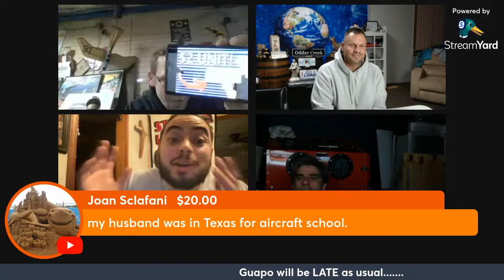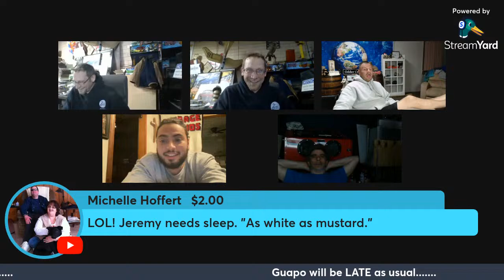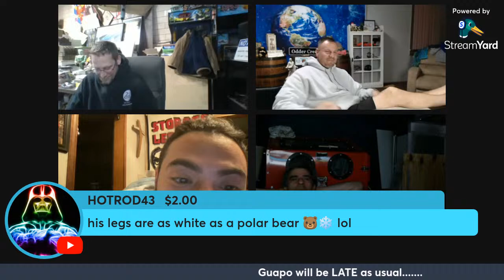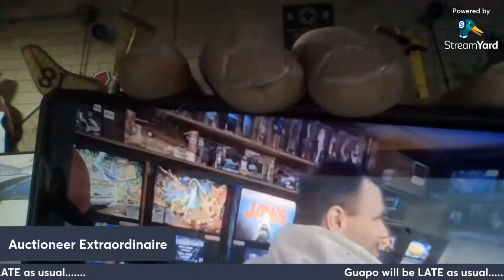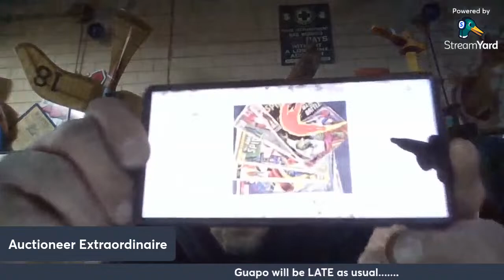Who bought most EXPENESIVE UNIT in USA? ~ What the Hales, 2nd Cents, Storage Legends or Conky's Flip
Robert Zjaba Auctioneer Extraordinaire from 2nd Cents Auctions, Jeremy from What the Hales, Guapo from Storage Legends & Lee from Conky's Flippin Adventures talk about WHO BOUGHT THE MOST EXPENSIVE UNIT IN THE UNITED STATES TODAY! Also we talk about how to make money, reselling, Auction Update, OTTER Creek Corruption, life in danger, COPS CALLED & Life! Learn how to make money buying and selling with Robert.

If you want to send some love:
2nd Cents Auctions
2015 W. 53rd St.

2nd Cents Auctions
Storage Legends
Conky's Flippin Adventures